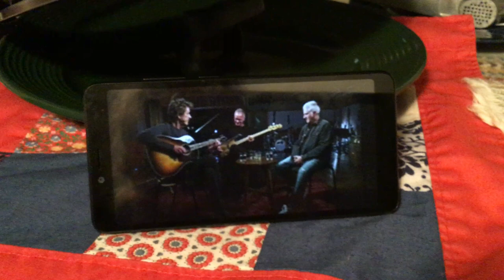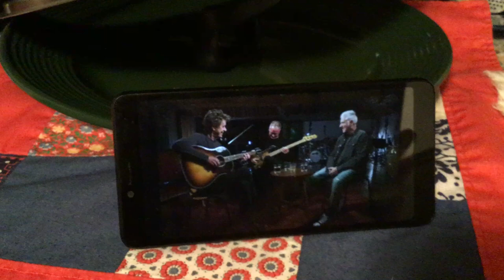11-18-2021 Rick Beato, Sting, Dominic Miller: (and I sing)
Only thing missing, is Stew-Daddy on drums.
There’s an acoustic version of ELTSDIM from the interview above.
Every Little Thing (s)He Does is Magic

“Finding out your eyes are green
was like christmas stockings full of candy canes,

Luscious misty turtle doves, careening and cooing,

As mint lingers for twenty.”

- poem by Aralia Fresia (c)2021November12th
- For: Stewart Armstrong Copeland (Ben Hur rig)